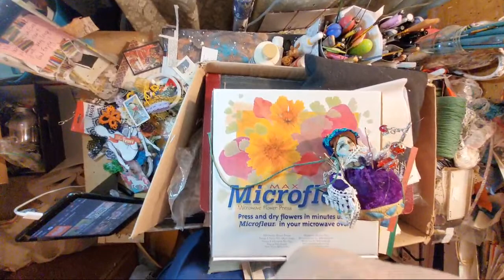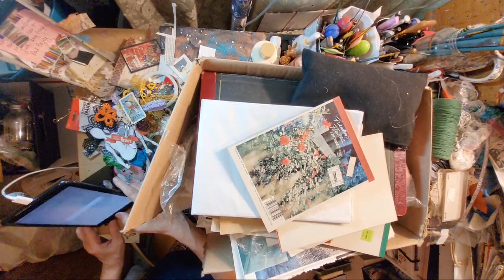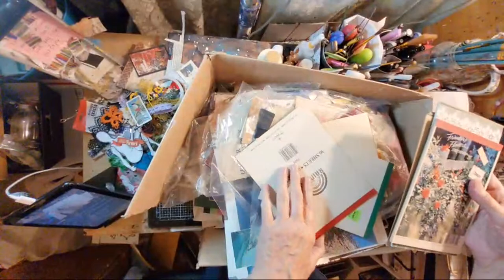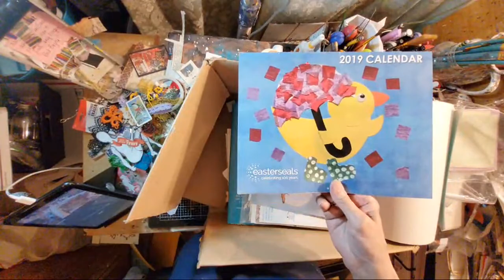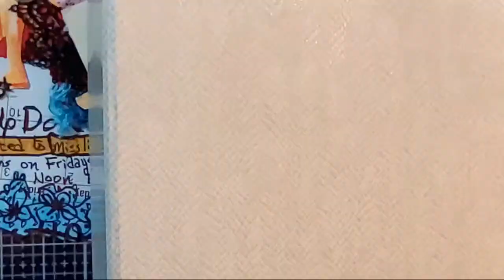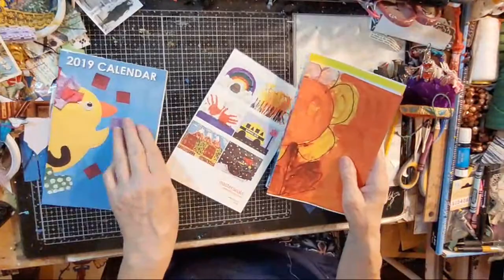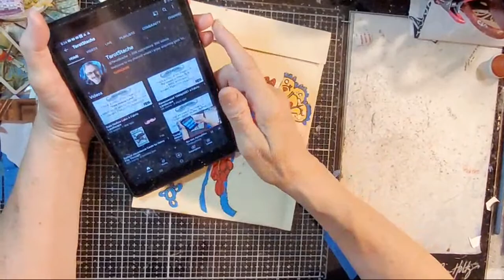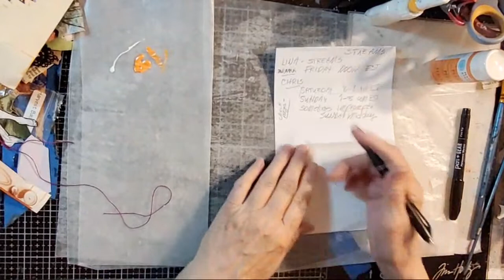Box Sort, Painted Envelopes, Art Journals, Mixed-Media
As a courtesy to me and my guests, please while attending my livestream do not share other live events occuring at the same time without checking with me first. I find this insensitive and hurtful to me and my channel.

The hashtag fibdiggity refers to the name of a fictional town at The Meri Atelier YouTube channel.